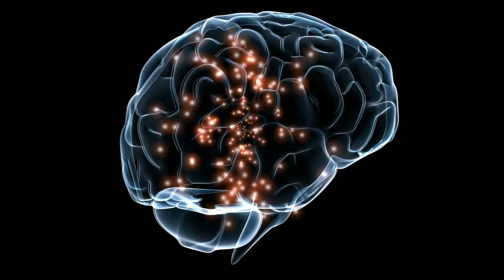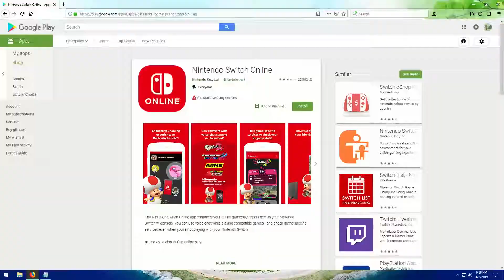Absolute Beginner's Guide to Smash Ultimate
Iwata bless, and have a great day.

The song in my intro and outro was done by Hyper Potions, and it is called Time Trials. You can check out the full song